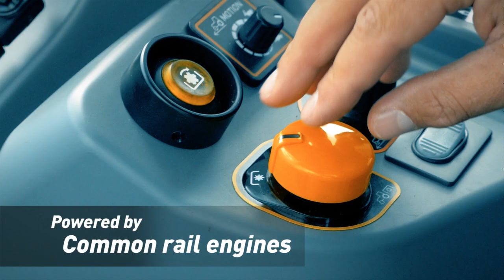Yanmar YT series minőségi japán traktor | Agrohof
Reméljük tetszett videó. Ha igen, nyomkodd meg a like gombot! Kommentben jelezz, ha bármilyen észrevételed akadt!